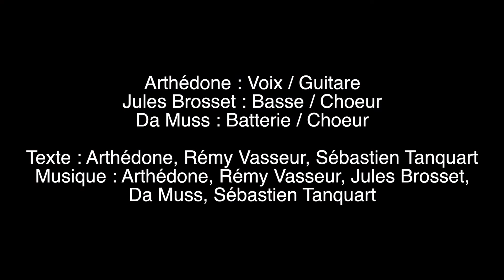Arthédone - La part du roi (Live au Forum de Vauréal)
Le masque n'a pas empêché le public de chanter avec nous ! Merci à vous !
Nous tenions aussi à remercier particulièrement l'équipe du Forum de Vauréal.
Malgré le contexte sanitaire très compliqué, son équipe aussi compétente que chaleureuse continue d'organiser des concerts. Merci encore !!!

Nous remercions également Michel Dahyot et Camille Petit pour le cadrage et les photos.

La chanson :

Texte : Arthédone, Rémy Vasseur, Sébastien Tanquart

Les musiciens :

Voix / Guitares acoustique : Arthédone
Basse / Chœur : Jules Brosset
Batterie / Chœur : Da Muss

La technique :

Montage, Mixage : Jules Brosset
Enregistrement, Cadrage : L'équipe du Forum de Vauréal
Cadrage : Michel Dahyot